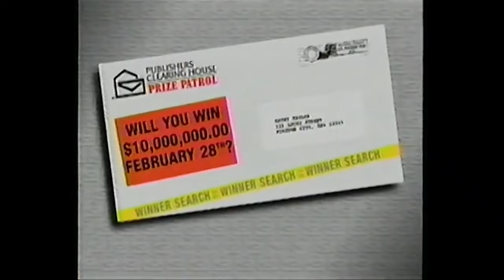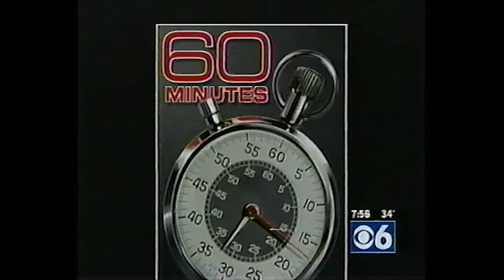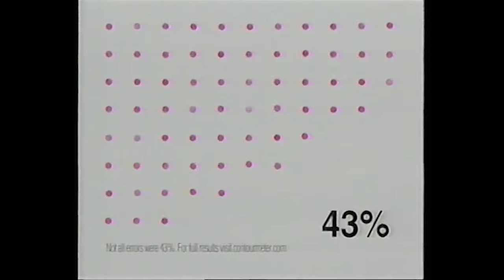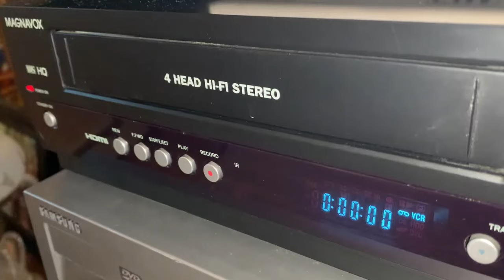WRGB Commercial Breaks (January 2, 2005)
60 Minutes also had another edition that was more news-magazine-oriented. It originally aired on Wednesday's when it premiered in 1999, but then moved to Friday's. The show ended in 2005, not long after Dan Rather's departure which was due to him reading the "Killian documents" on 60 Minutes II.

(C) 2005 Freedom Communications; WRGB is now owned by Sinclair Broadcast Group. For educational and historical purposes only. We do not profit off this video.